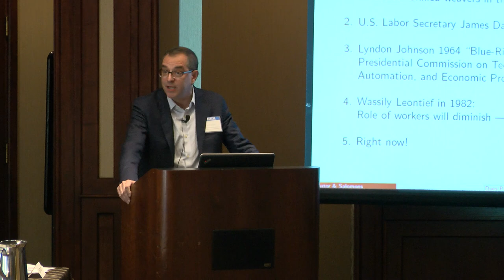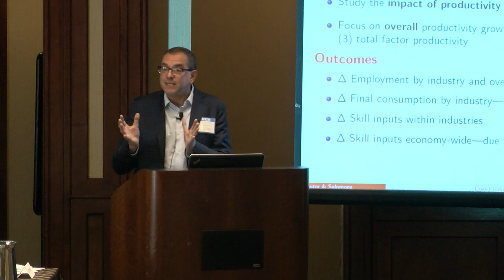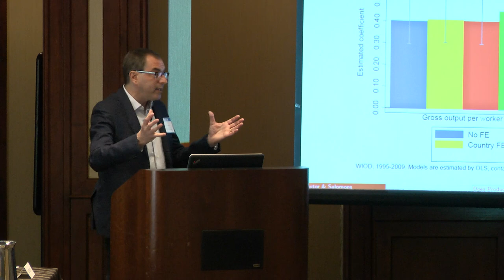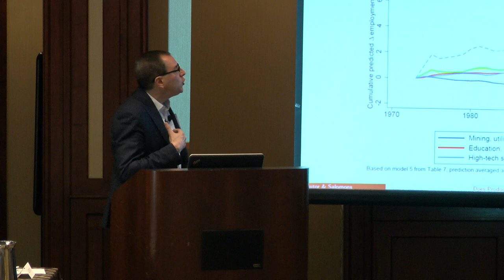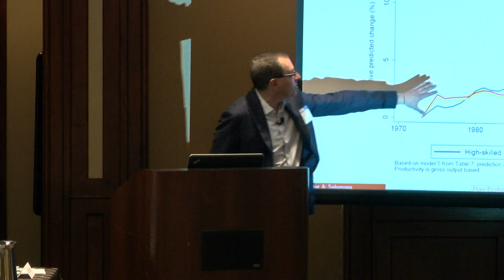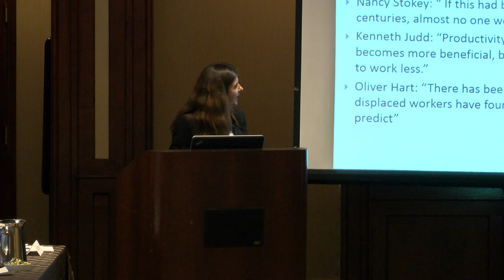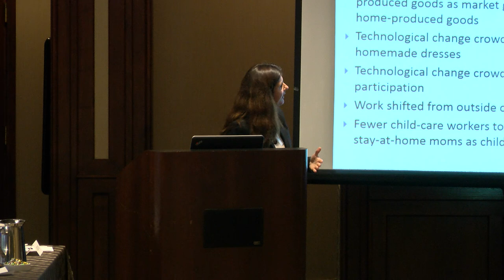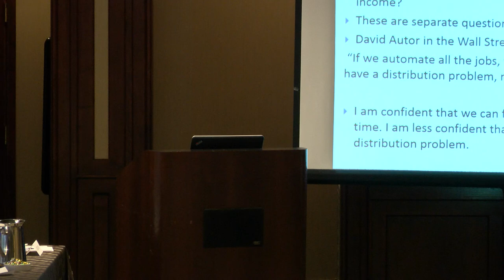Automation: Autor & Salomon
From the NBER Economics of AI Conference, 2017, Toronto Canada.